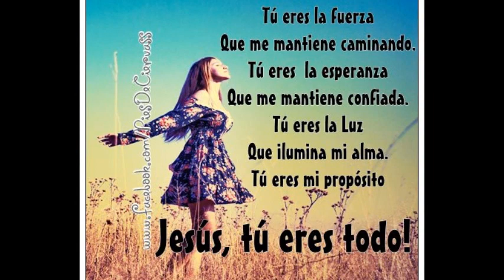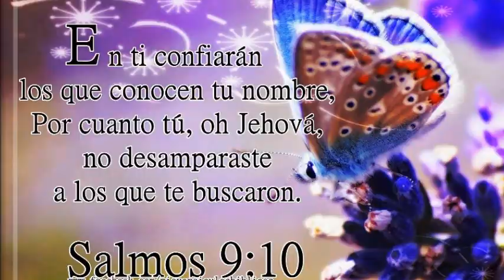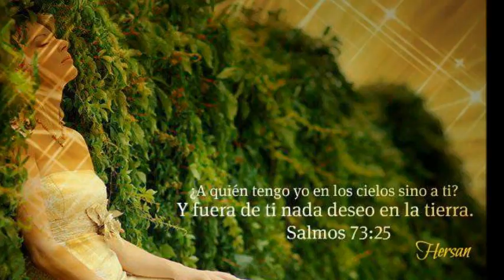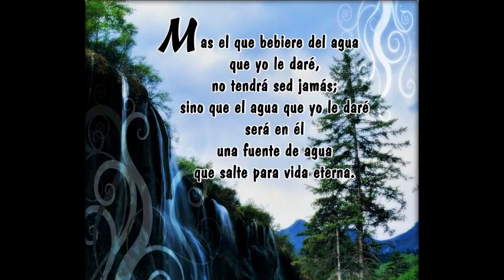Solo quedas tu - Lilly goodman